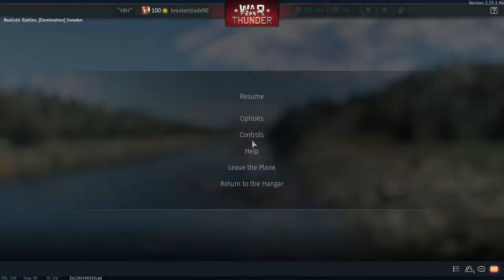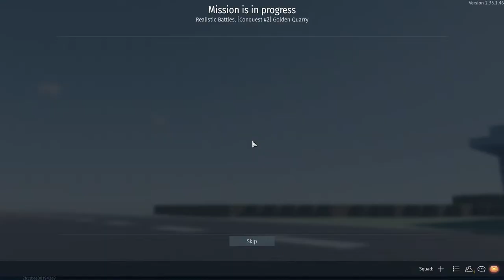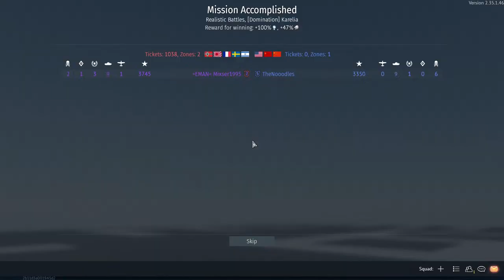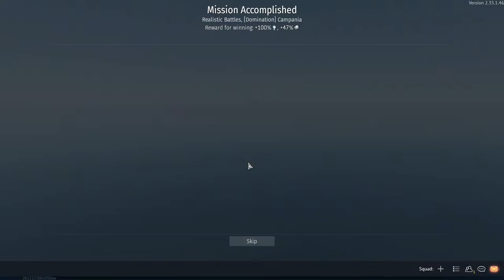warthunder music stream to break harbor freight tools to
hia love yall sorry for not streaming as often new pc and getting sick among other junk anyway i hope to stream as often as i did now. if you would like to donate you dont have to but it would greatly help me in life here is my paypal: @jamesingalls1 cash app: $YuaUwU and lastly my chime: $Jamesingalls7172 also i have a discord community if you would like to join all are welcome just be open minded and not an ass :3